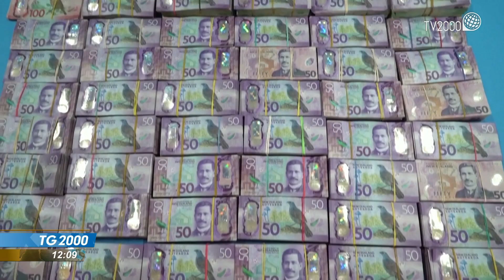Crimine senza confine, maxi operazione Fbi-Europol con oltre 200 arresti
Centinaia di persone arrestate in tutto il mondo in una massiccia operazione contro la criminalità. La polizia è riuscita a decriptare i messaggi che l'organizzazione si scambiava attraverso un'App trappola. Servizio di Massimiliano Cochi